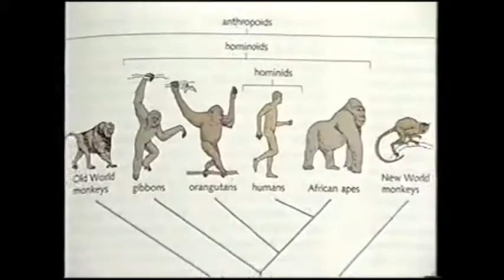1990s TV Commercials: Volume 141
Year: 1996
Network: Nickelodeon
Show: Aaahh Real Monsters!

Ads:

Nickelodeon Bumper
Hot Wheels Criss Cross Crash Set
Cookie Blast Hot Quaker Oatmeal
Nickelodeon Bumper
Godzilla Wars Action Figures
Burger King
Kitchen Littles
Nickelodeon TV Ad: What's Next
Nickelodeon Bumper
Nickelodeon TV Ad: The Wubbulous World of Dr. Seuss
Micro Machines: Night Attack
Barbie Mustang
Barbie High Stepper Horse
Nickelodeon TV Ad: Inspector Gadget & Nick in the Afternoon
Nickelodeon TV Ad: Nick News
Power Wheels: Bigfoot Monsters Truck
Goosebumps Intimidator Handheld Game
Kellogg's Frosted Mini Wheats Cereal